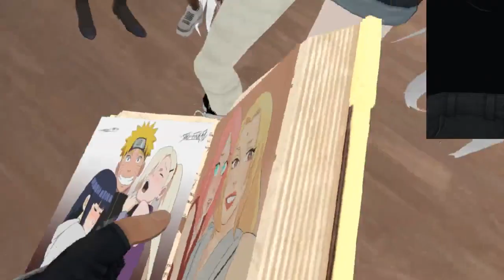Chara and Friends 2! Post RP Randomness! VRchat!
Chara hangs out and gets up to no good with his friends in this VRchat episode! Kuris on the loose again and chara wants his powers. With showings from Asgore, Burgerpants and more, Hilarity ensues!